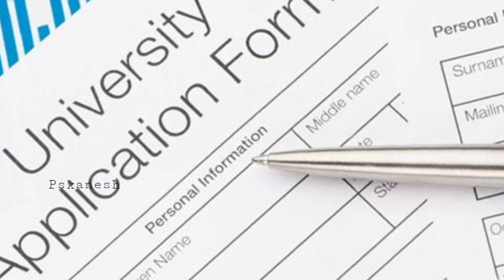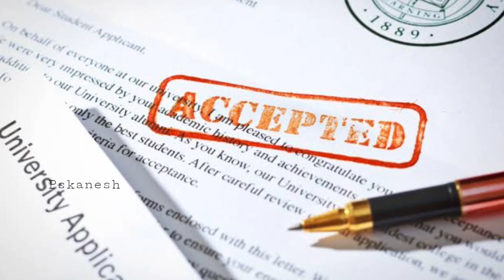No Competition in Engineering Counseling? Truth💯 | Psk